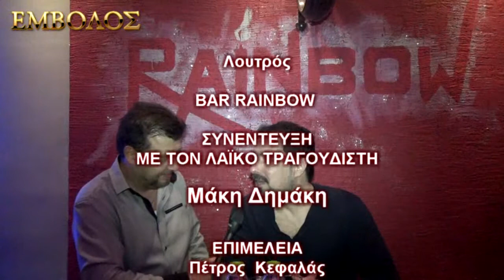Λουτρός: Συνέντευξη με Μάκη Δημάκη στο μπαρ RAINBOW